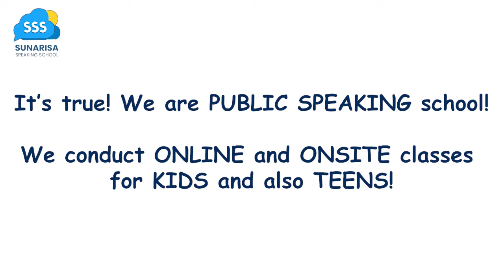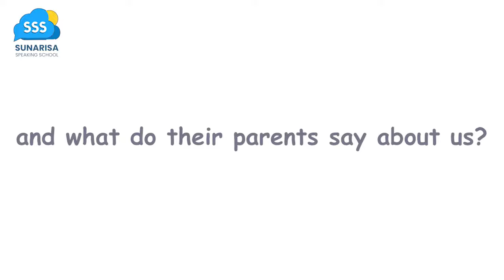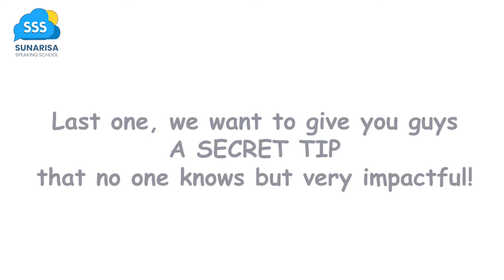What is Sunarisa Speaking School?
Sunarisa Speaking School was founded due to the pandemic COVID-19 situation which forced children to stay at home during their prime growth period.

Thankfully, a team of talented coaches created Sunarisa Speaking School with a goal of improving children's social and public speaking skills which is hampered because of COVID-19. Our class uses interactive method with 90% practice and small class teaching which simulates the real and effective social interaction.

Here are the classes in SSS :
Public Speaking class
Master of Ceremony class
Storytelling class
Modelling class
Youtuber class
Speech class
Debate class

Sunarisa Speaking School didirikan karena melihat situasi pandemi COVID-19 yang memaksa anak-anak untuk tinggal di rumah selama masa pertumbuhan utama mereka.

Untungnya, tim pelatih yang kreatif menciptakan Sunarisa Speaking School dengan tujuan meningkatkan keterampilan Public Speaking anak yang terhambat karena pandemi COVID-19. Kelas kami menggunakan metode interaktif dengan 90% praktik sehingga memberikan simulasi interaksi sosial yang nyata.

Berikut adalah beberapa pilihan kelas di SSS :
Kelas Public Speaking
Kelas Master of Ceremony
Kelas Storytelling
Kelas Modelling
Kelas Youtube
Kelas Pidato
Kelas Debat